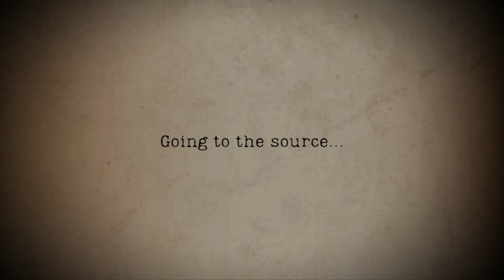Trailer of Legends and Legacy of Acharya Chanakya Ft Dr Radhakrishnan Pillai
The Wisdom Project 108 Podcast Series  is a unique initiative dedicated to revitalizing and presenting Indian Vedic wisdom in format which is a visual cross over.
In a world often captivated by Western culture, our series aims to reintroduce and celebrate the timeless wisdom found in Vedic teachings. We bridge the gap between ancient knowledge and modern lifestyles, offering practical insights.
The number 108 holds deep significance in Vedic tradition, symbolizing completion, wholeness, and the connection between the individual and the universe.